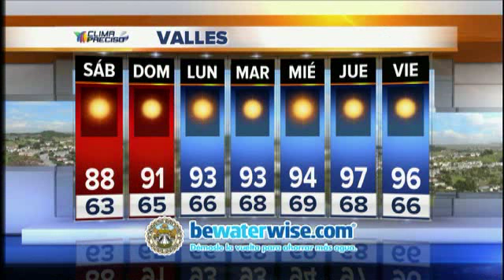News 2 fri 8-21